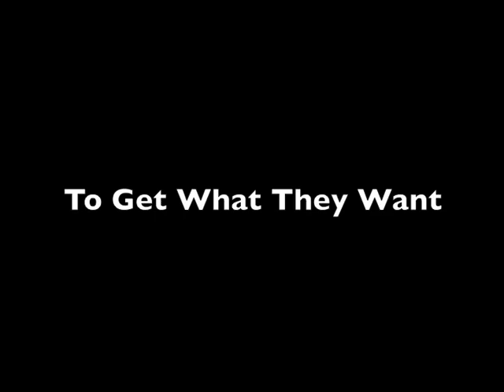The Clockwork Three Book Trailer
A claymation book trailer based of the novel "The Clockwork Three" by Matthew J. Kirby. Animated, directed, and edited by The Nosckaj.